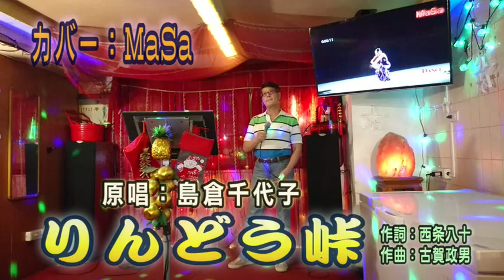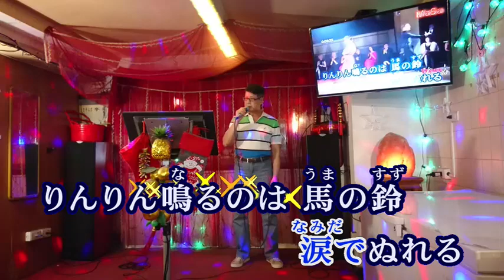👰 りんどう峠［ 陳芬蘭 林投葉色青青 原曲 ］🎙️Masa カバー 🎧